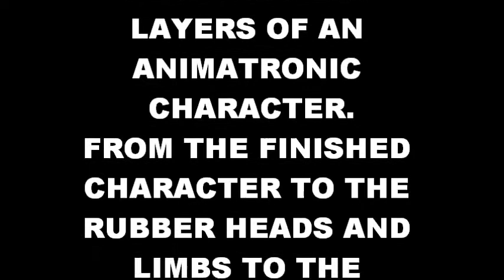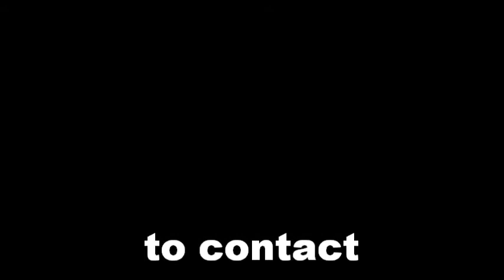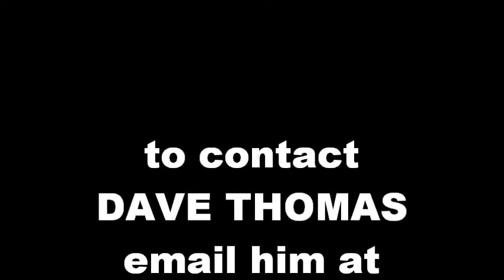ANIMATRONIC CHARACTER LAYERS 1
This is a video showing different layers of an animatronic character. It shows two characters performing as completed characters, without costumes, without rubber heads and limbs, and then without the fiberglass body panels so they are just performing as robotic characters.